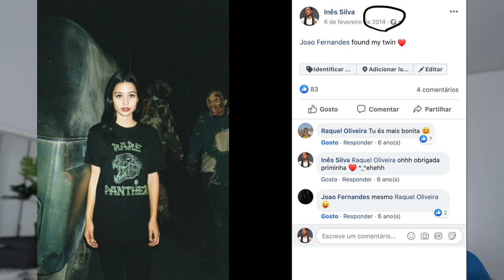Copying Alexa Demie's Makeup for a WEEK!